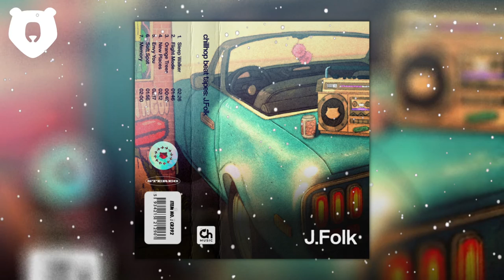LoFi Music Promotion 2023 - New Places By J Folk | Chill | Relaxing | Chillhop Study Beats ☕ 🐻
LoFi Music Producers Release Your Music With Us

Grizzly Beatz LLC is a newly formed record label showcasing Lofi and Chillhop music. We are committed to ensuring that artists receive the recognition and compensation they deserve. By providing a generous 75% royalty split to musicians, we aim to empower them to pursue their passion while also supporting themselves financially. This model not only incentivizes creativity but also fosters a sense of mutual respect and appreciation between the label and its artists.

​In addition to championing fair compensation, Grizzly Beatz LLC is dedicated to fostering a collaborative and inclusive community within the LoFi music scene. By nurturing this sense of camaraderie, with the goal to strengthen the bonds that unite us as creators and enthusiasts of LoFi music.